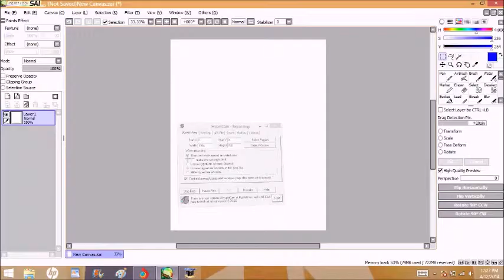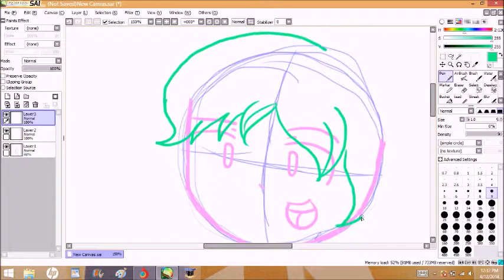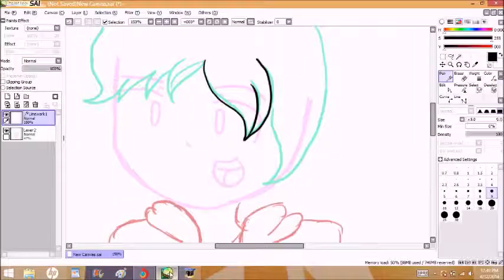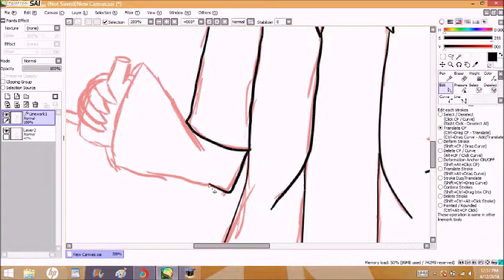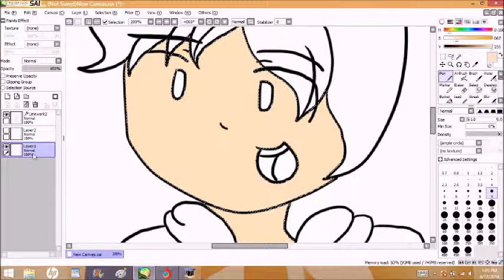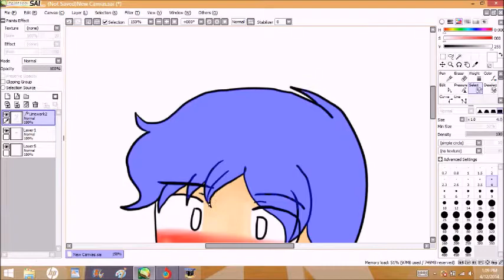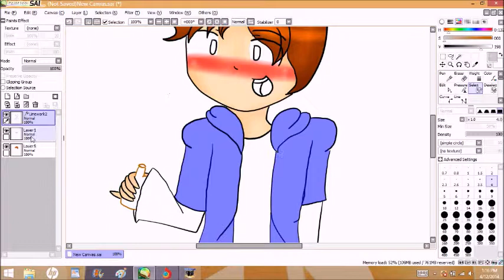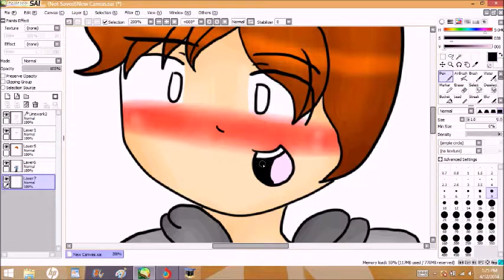Derek speedpaint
YAY FOR SPEEDPAINTS.
I haven't done one in awhile so here's one. :3